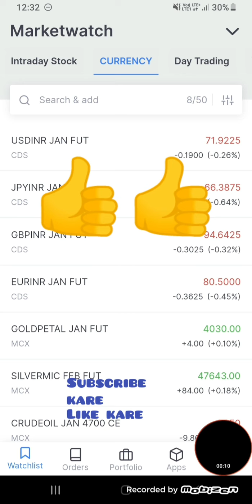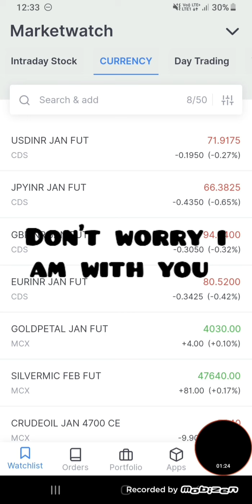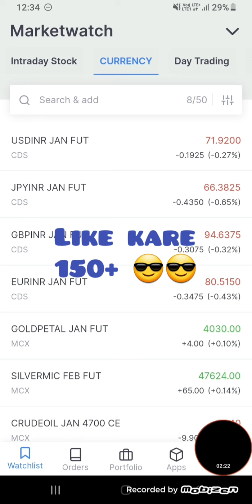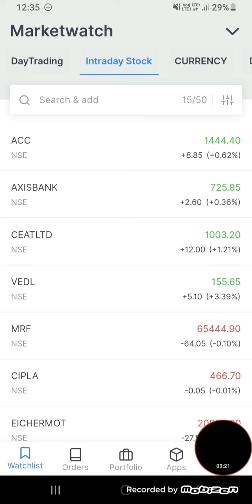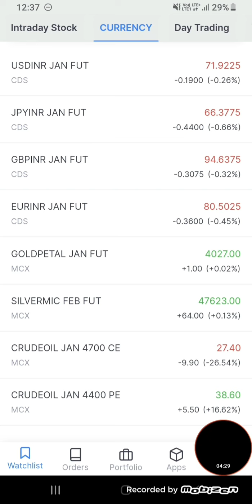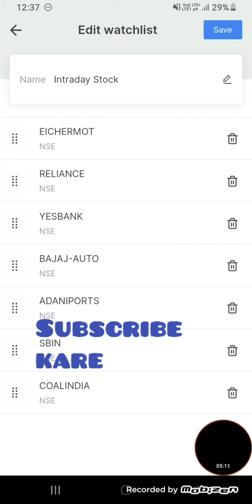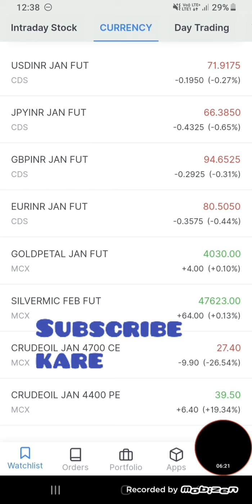Best Solution For Small Traders | 10000 se 20000 fund me bhi achha profit hoga | Pura Video Dekhe